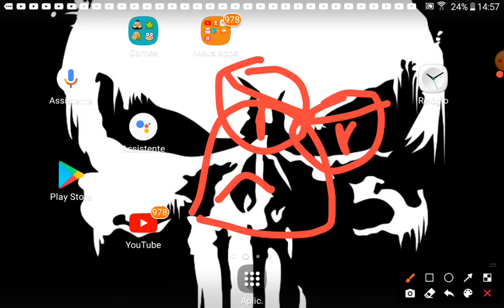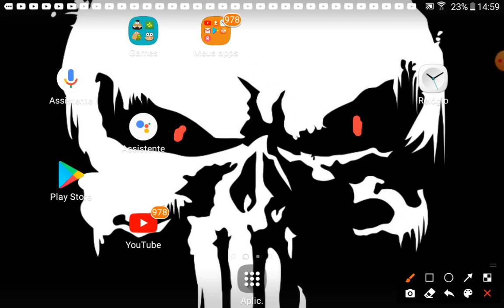aviso para marco vagas games